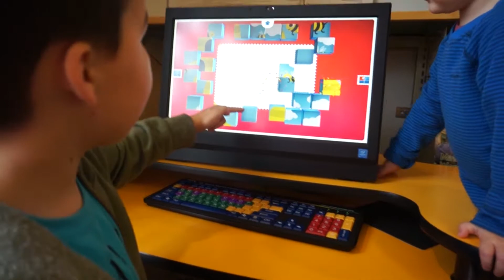2 Days At The Library || 1.2.19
I took the boys to the library and not much else for two days, so I put them into 1 video. Enjoy!